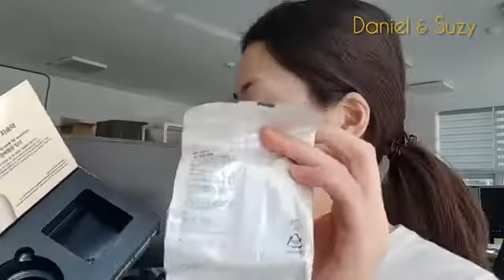Easy Makeup for College Students | Tutorial Korean Products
Tutorial on how to make an easy & natural makeup for College Students by Young at Daniel & Suzy HQ. She used only Korean products to do makeup.

Korean Beauty Products that she used in video :

1. CLIO Kill Cover Liquid Ampoule Founwear Cushion.

2. VDL Expert Color Primer for Eyes.

3. LUNA Long Lasting Tip Concealer

4. WAKEMAKE 16+ Colors Bomb Eyes

5. MISSHA The Style 4D Mascara

6. PeriPera Speedy Eyebrow (Brown)

7. TooCoolforSchool Artclass by Rodin Shading

8. 3CE Red Recipe Lip Bar #214 SQUEEZING

9. CLIO Mad Shine Lip

10. Mamonde Pang Pang Hair Shadow #1 Baby Face Hair